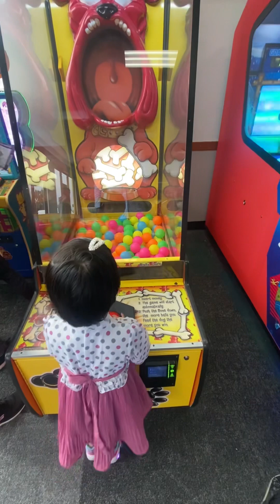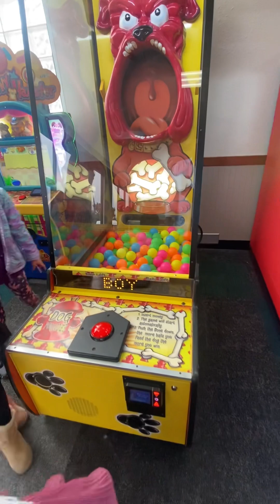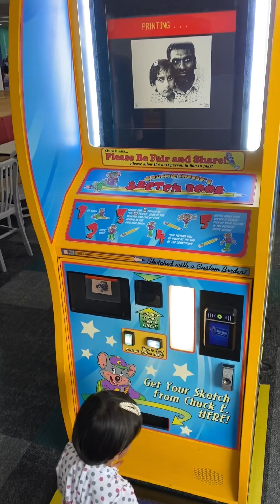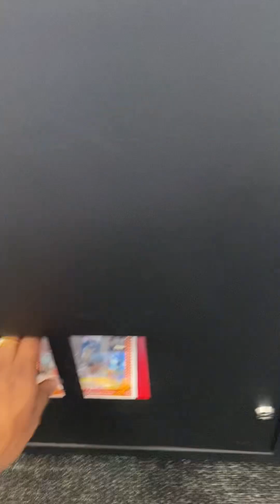Chuck E Cheese Indoor Games And Activities For Kids